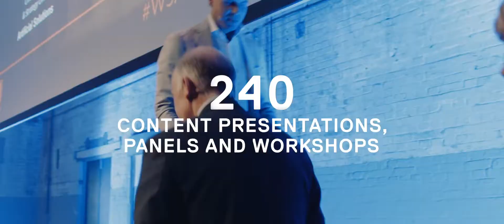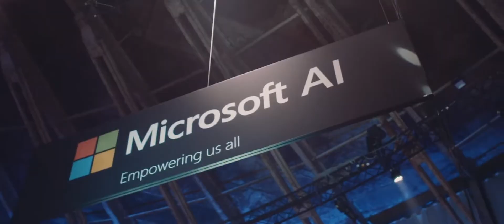World Summit AI - 2019 From 9th-10th October 2019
It is an annual event where greatest AI minds gather from across the world. Every October great minds from AI ecosystem of Enterprise, BigTech, Startups, Investors and Science gather as speakers in Amsterdam. Here they tackle various issues related to AI and set a global AI agenda.